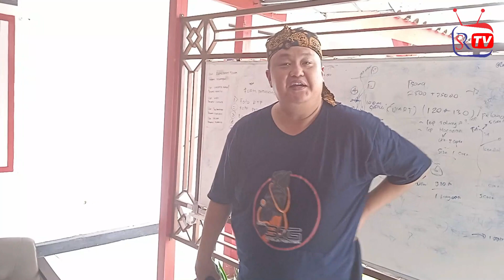Jarwo copet ternyata yang punya pak Dokter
Tuntas dengan sukses besar, lomba burung berkicau bertajuk Festival Murai Batu Bupati Ngawi Cup feat Andri Bolang yang digelar di alun-alun kota Ngawi, Jawa Timur pada Minggu (4/9/2022).

Tak banyak membuka kelas atau hanya 21 kelas dengan tiket tertinggi 3,5 juta yang merupakan kelas Tantangan, lomba berlangsung sangat lancar dengan ketegasan soal tanpa teriak dan fair play, yang dikontrol dan diawasi langsung secara ketat oleh Mr. Andri Bolang.